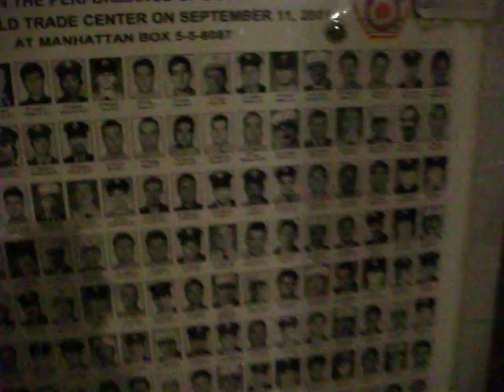USA, New York Ground Zero